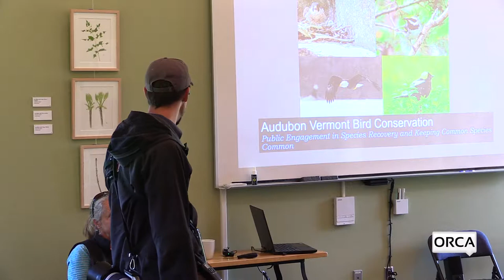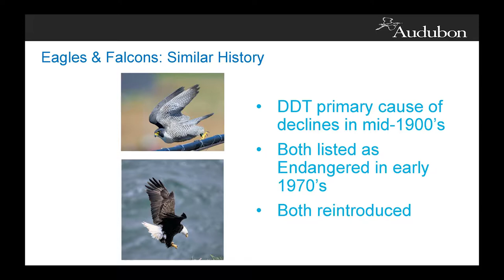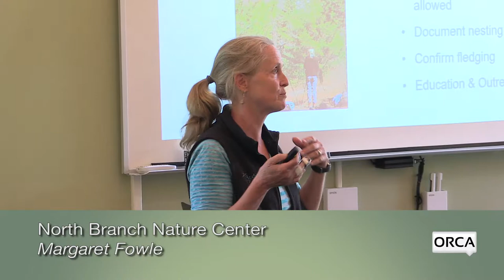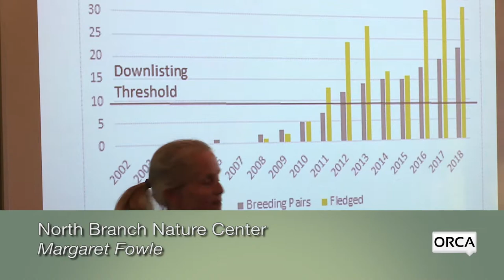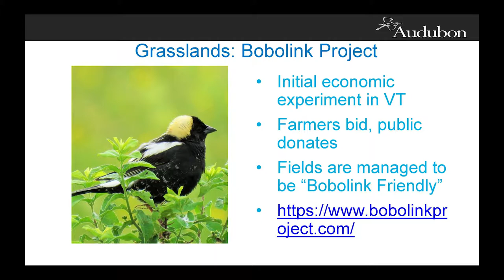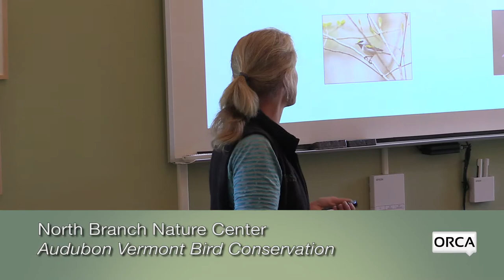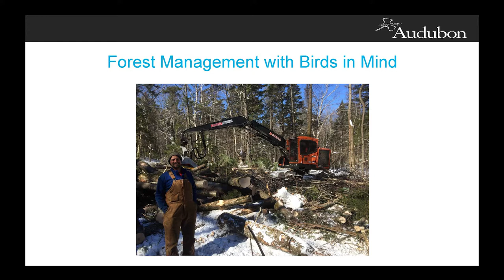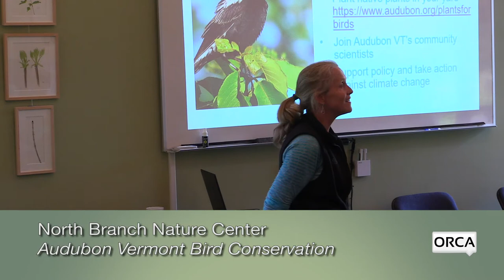North Branch Nature Center - Audubon Vermont Bird Conservation